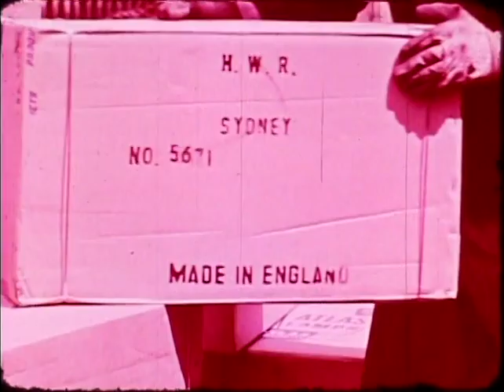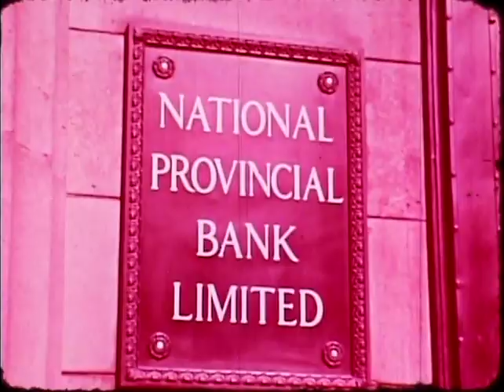British Isles: Land & People (1963) - Lipinsky Reel 3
Encyclopedia Britannica Educational Corporation. 16mm Film. Lipinsky Reel 3.